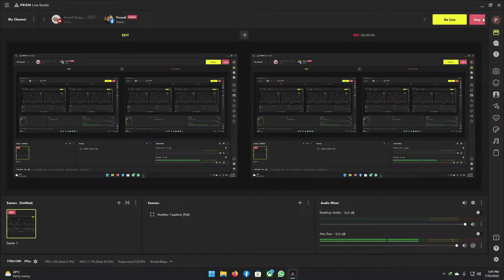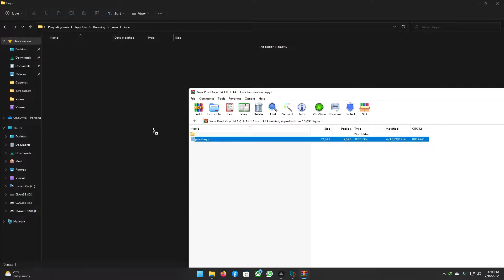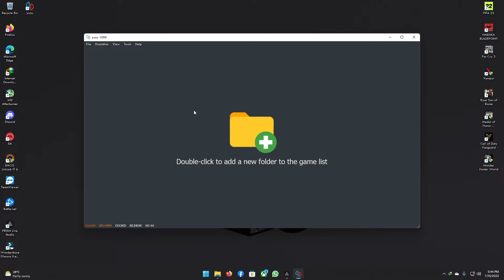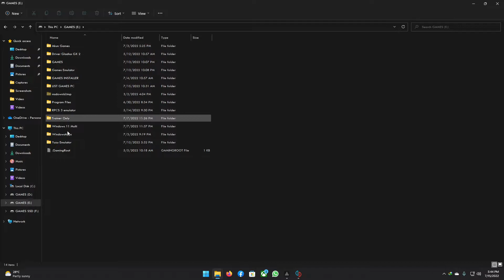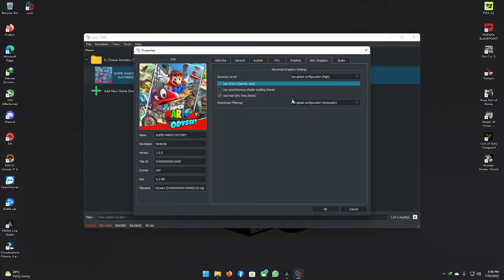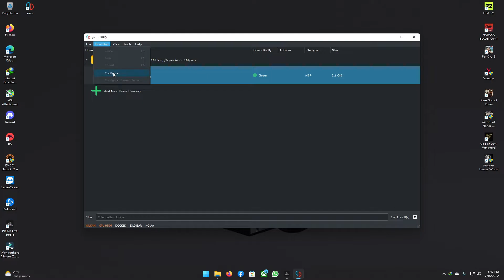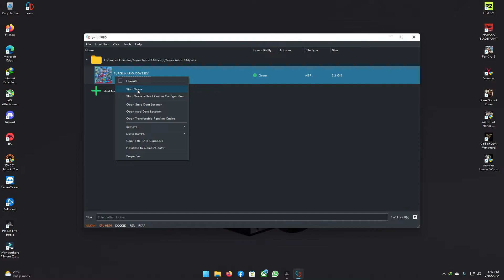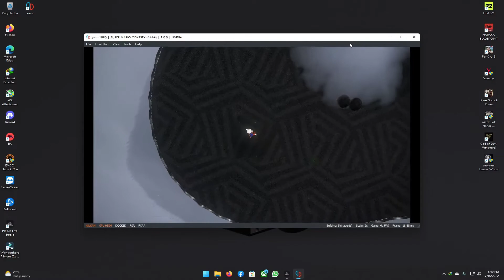How to Instal Yuzu Emulator Versi Terbaru For PC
My Spec :
- Intel Core i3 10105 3,7 GHZ
- Ram 16 GB ( 2x8 GB ) Vgen
- Nvidia Colorfull Gtx 1650 Super 4 GB
- Motherboard Gigabyte H410m V2
- PSU Aerocool LUX 500w Bronze 80+
- Fan procie Mirage aerocool
- SSD Nvme 256 Gb vgen